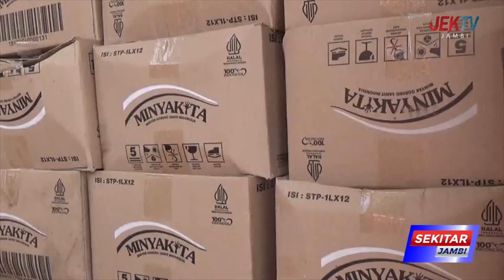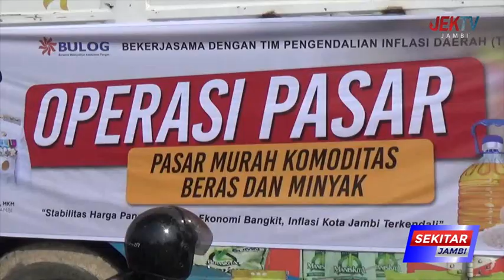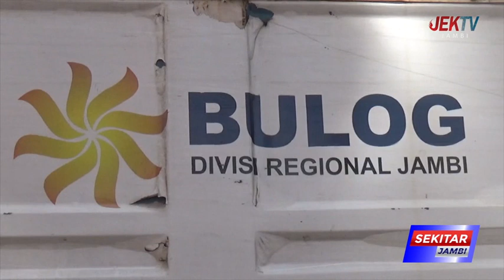PEMKOT JAMBI GELAR OPERASI PASAR UNTUK MENEKANKAN ANGKA INFLASI